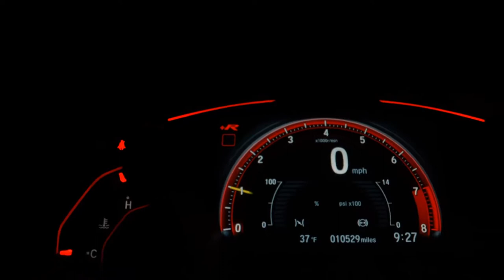HONDA CIVIC - 2016 - Santos/SP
Veículo: HONDA / CIVIC 2.0 LXR 16V
Ano: 2015/2016
Combustível: FLEX
Portas: 4 PORTAS
Câmbio: Automático
Cor: CINZA
KM: 57.000

✅ Air Bag
✅ Alarme
✅ Ar Condicionado
✅ Ar Quente
✅ Direção Hidráulica
✅ Encosto de Cabeça Traseiro
✅ Freio ABS
✅ Retrovisores Elétricos
✅ Travas Elétricas
✅ Vidros Elétricos
✅ Volante com Regulagem de Altura
✅ Trio Elétrico
✅ Piloto Automático
✅ Entrada USB
✅ Controle de Som no Volante
✅ Bluetooth
✅ Air Bag Passageiro
✅ Porta Copos
✅ Ar Digital
✅ Sistema ISOFIX
✅ Console Central
✅ Rádio USB
✅ Som Original